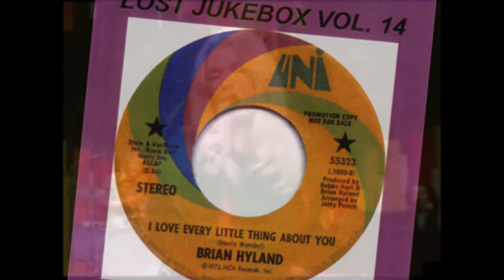Gayle McCormick And The Klassmen - Without You ((Stereo))